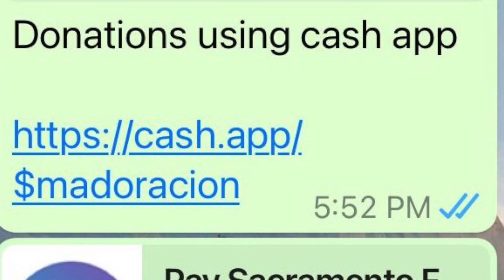ORACIÓN, SEPARAR LA VIDA PARA SERVIR! para Noviembre, 27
ORACIÓN, NOVIEMBRE: SEPARAR LA VIDA PARA SERVIR!

NOVIEMBRE: , ¡SEPARAR LA VIDA PARA SERVIR!

* Ayuno y oración, separando la vida, leyendo el libro de Efesios.
Efesios 1: 3 "Dios bendito y padre de nuestro Señor Jesucristo, que nos ha bendecido con todas las bendiciones espirituales en los lugares celestiales en Cristo"

Objetivo:
1- Oración: Ore 3 veces al día separando su vida para servir a Dios.
2- Ayuno - Ayunar los viernes y domingos para poner su vida al servicio de la voluntad de Dios.
3- Palabra: Estudia el libro de Efesios.
4- Acción: Responder la llamada para servir a Dios.

2022 "El orden de Dios en nuestras vidas".
⛪ Momento de oración, por favor entre en un clamor al Señor.

Iglesia de los Ministerios de Adoración, Sacramento, CA,